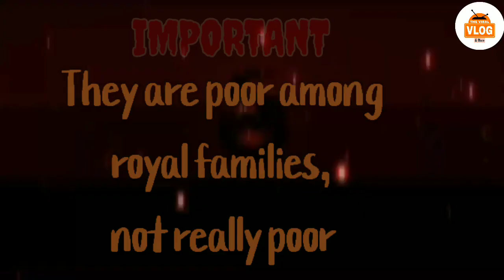5 Poorest Royals in the World | Things in 5&7 : E1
"Things in 5&7" is a series in which I shall bring interesting facts,each time about 5 or 7 different things in number.This Episode is about the different poorest Royal families in the world.